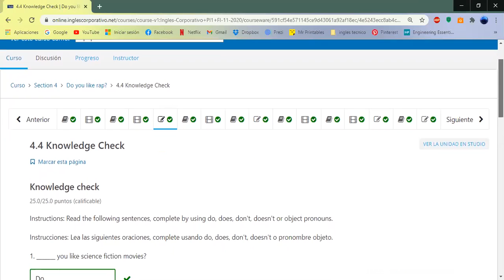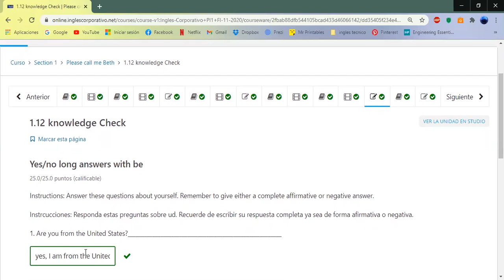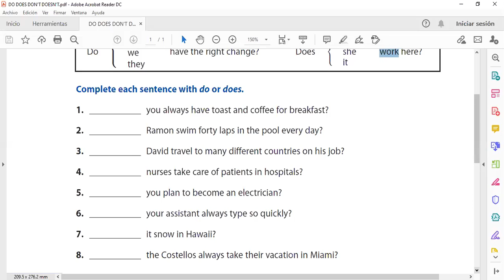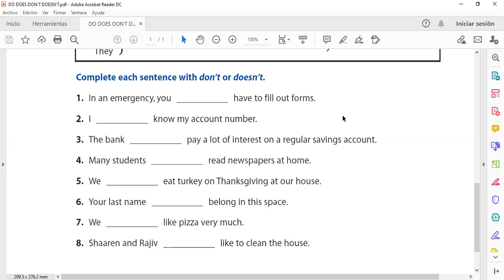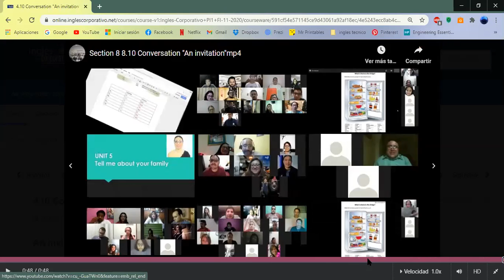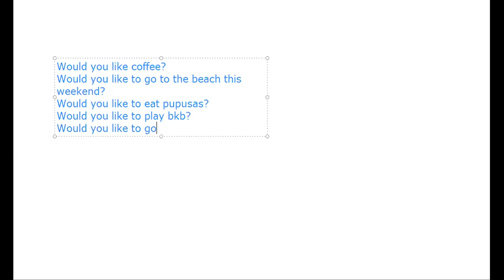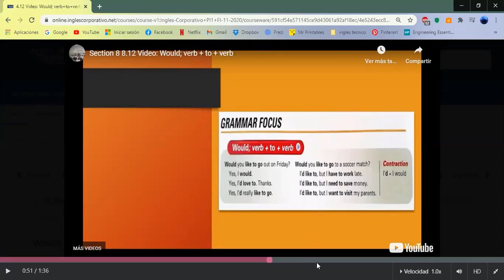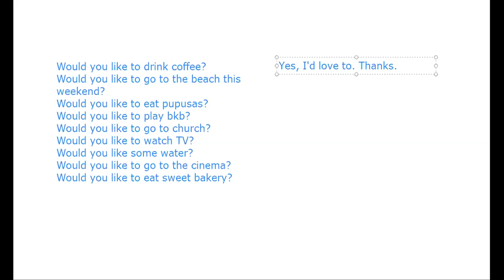Ingles Corporativo-Do and Does Review/ Would for Invitation